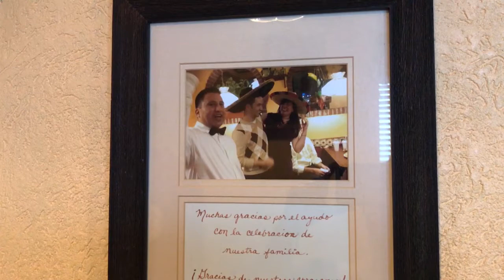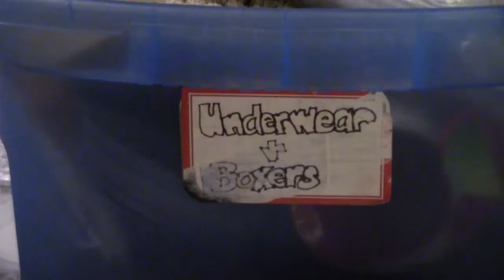Baby Dedication Sunday - Louisiana Weekend (Part 3)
Today was a special day for our family. Gabriel was dedicated at Emmanuel Baptist Church in Alexandria, LA. We started our day at church then followed that with lunch at a restaurant that is very special to Sarah and Jacob. After that we spent more time with family and friends before heading back to Dallas. The rainy weather didn't stop us from having a great day. As always, we hope you enjoy this video as much as we enjoyed making it. Thank you so much for your support!